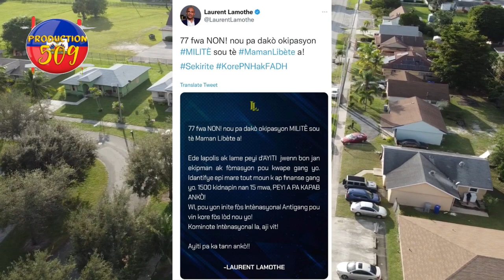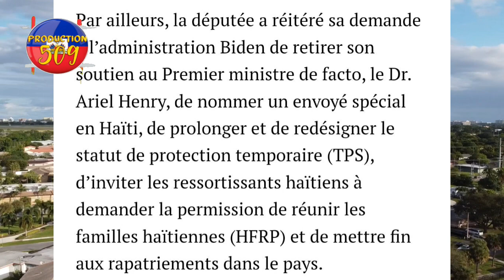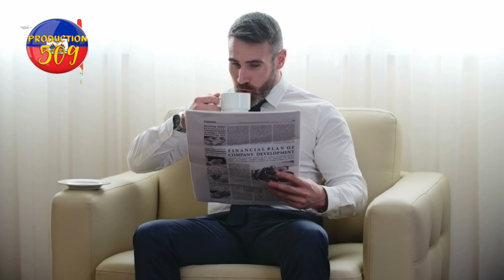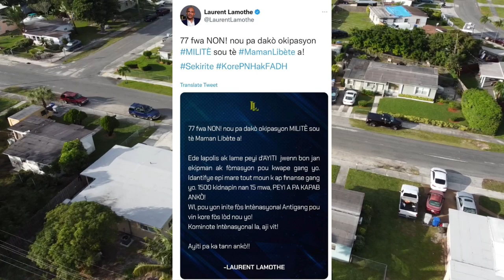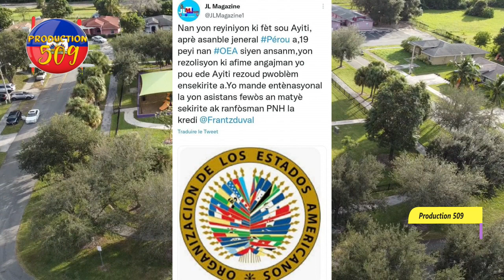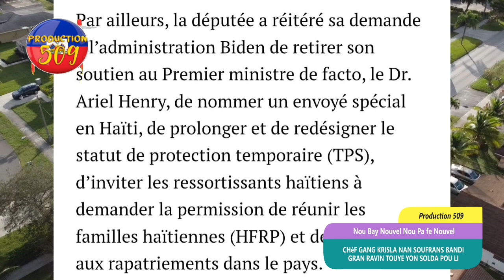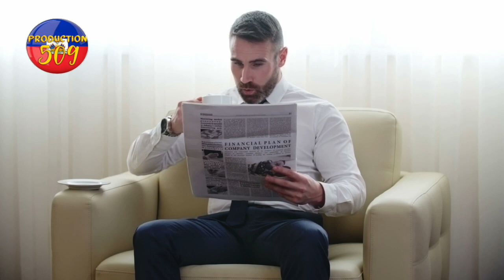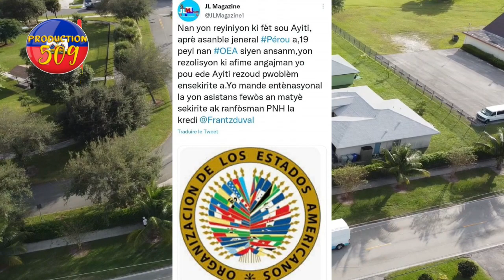chèf gang krisla nan gwo soufrans bandi gran ravin touye yon solda tibwa laurent lamot soufle ariel